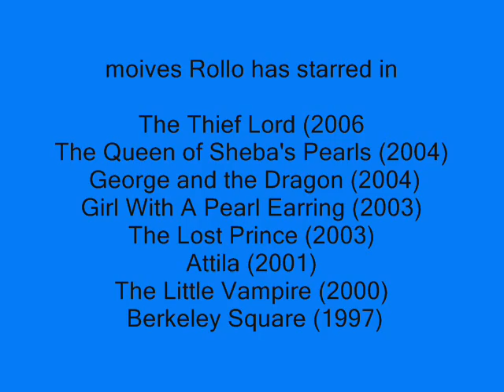Rollo Weeks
this slideshow is about Rollo Weeks and some of the movies he has been in. btw... he is soo CUTE!!!